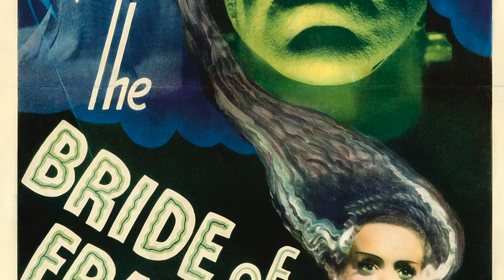Movie Poster Auction Recap: Horror Posters Lead $2 Million Sale at Heritage Auctions